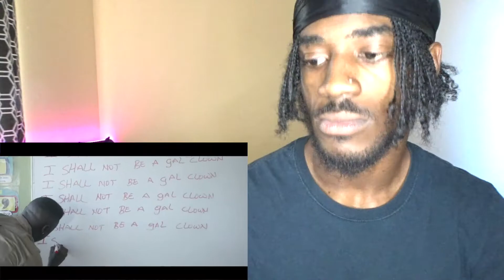Govana - Gyallis Class (Official Music Video) FT Boom Boom | REACTION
Today We Are Reacting To Govana - Gyallis Class (Official Music Video) FT Boom Boom | Reaction 🔥🤯 . Lmk if yah enjoy 🙏🏾❤️.